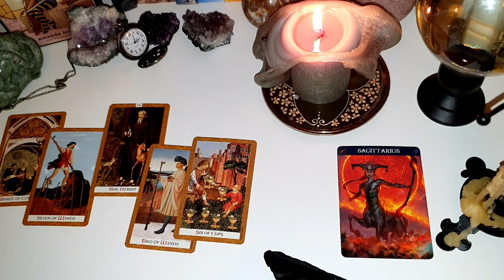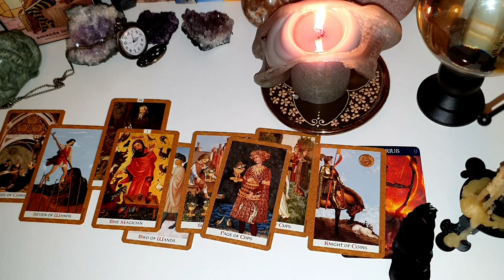STRZELEC ♐️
Chciałbym być twoim lustrem, abyś mógł zobaczyć, jak piękny jesteś.